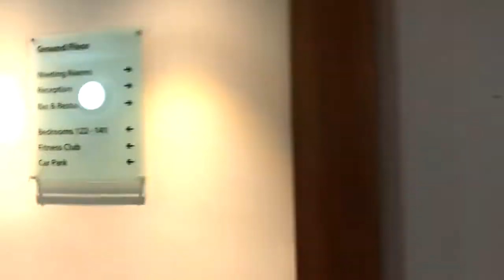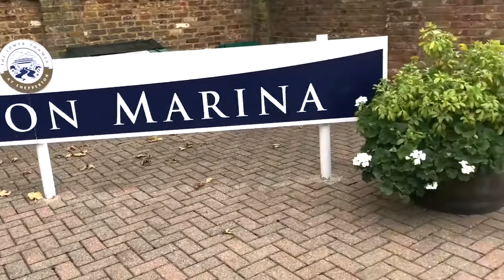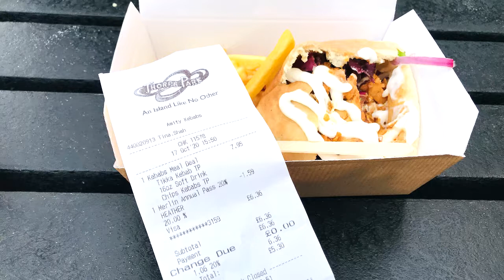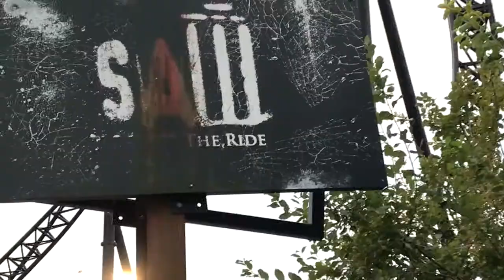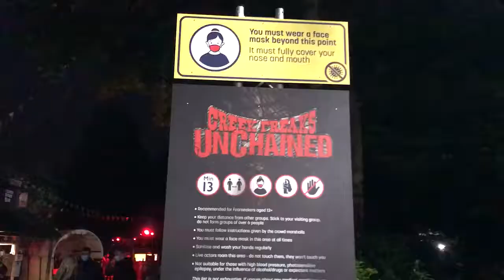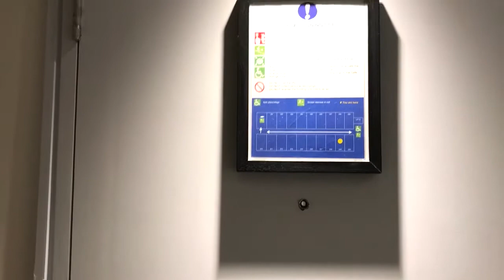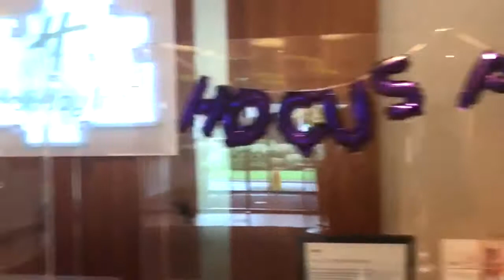THORPE PARK | FRIGHT NIGHT DAY 2 & 3 | WEEKEND BREAK | DAILY VLOG | A DAY IN THE LIFE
In this episode, we enjoyed one final day at Thorpe Park Fright Night. Before we went to the theme park , we walked around the beautiful Shepperton Marina.
Afterwards. Wayne watched Manchester United win 4 -1 on a massive projector screen whilst we ate dinner and had a few drinks at The Regent Walton On Thames pub. We decided to be cheeky by staying an extra night at the Holiday Inn in Shepperton.

We will post every Sunday evening at 6 pm and on Wednesday evenings at 6 pm. We both hope that you thoroughly enjoy our channel.. Holiday With The Heathers

Keep safe, stay home & enjoy You Tube!

Love
Jess & Wayne
xxx